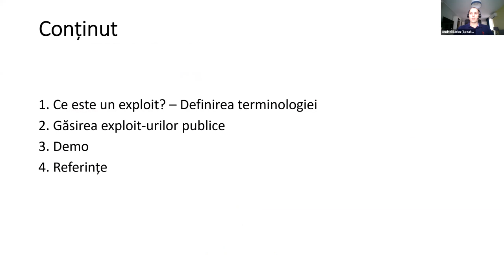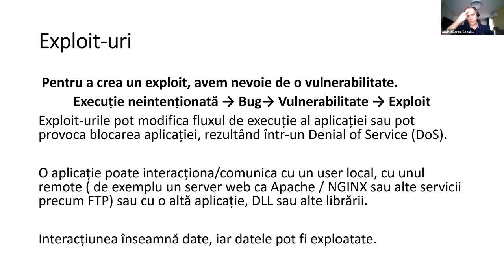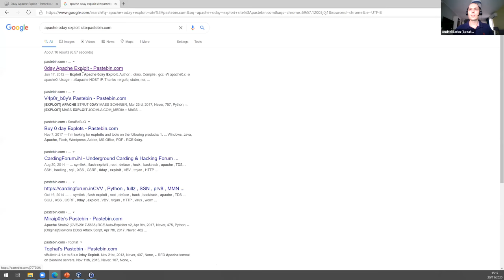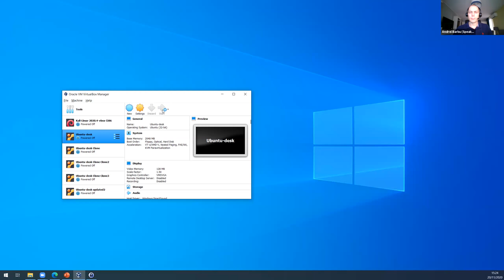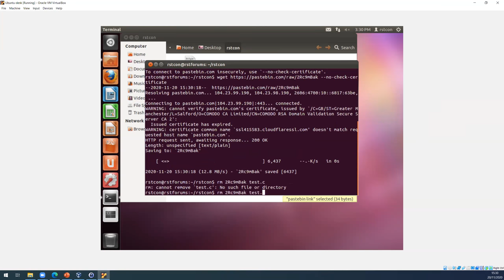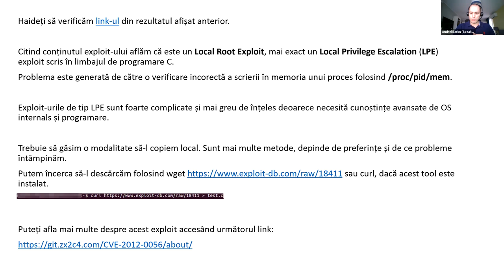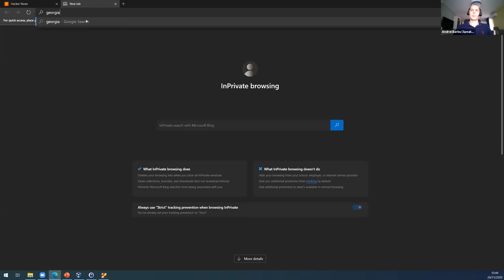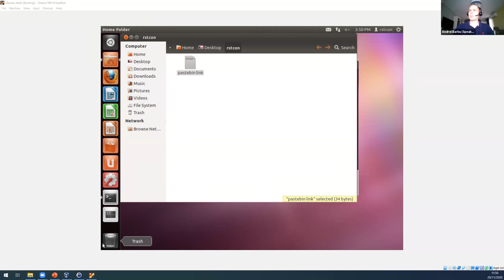RSTCon #1 - Andrei Barbu - Introducere în exploituri publice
În această prezentare voi acoperi pe scurt ce este o vulnerabilitate, ce este un exploit și voi vorbi despre exploituri publice.
Prezentarea va avea și live demo în care voi folosi o versiune outdated de Ubuntu pe care mă voi loga cu un guest account, voi descărca un local exploit pe care-l voi compila și apoi îl voi executa pentru a obține root.

Andrei Barbu – SecureWorks

Andrei este Senior Security Analyst în cadrul companiei Secureworks cu peste 8 ani de experiență în IT.
Pasiunea pentru securitate cibernetică l-a determinat să nu urmeze o carieră în urma studiilor juridice, ci să continue să învețe și să se perfecționeze singur în ethical hacking și vulnerability management.
În timpul liber participă la CTF-uri, joacă baschet și susține voluntar procesul de integrare al refugiaților în România în cadrul unei fundații.